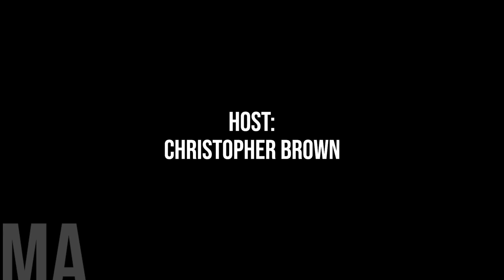"Win-Win for Renewable Energy & Municipalities": Vulcan County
This morning after a 6 month short pause on final approvals for large renewable energy projects, Premier  Danielle Smith and Minister of Affordability and Utilities, Nathan Neudorf announced the strict new rules for Renewable energy developments in Alberta including but not limited too:

The Province will no longer permit renewable generation developments on Class 1 land (soils with no significant limitations in use for crops) or Class 2 land (soils with moderate limitations that restrict the range of crops or require moderate conservation practices) unless the proponent can demonstrate the ability for both crops and/or livestock to coexist with the renewable generation project.

Developers will be responsible for reclamation costs via bond or security.

Buffer zones of a minimum of 35 kilometres will be established around protected areas and other "pristine viewscapes" as designated by the province.

New wind projects will no longer be permitted within those buffer zones. Other proposed developments located within the buffer zone may be subject to a visual impact assessment before approval.

Any development of renewable development on Crown lands will be on a case-by-case basis.

and most importantly for Municipalities. Municipalities will automatically have the right to take part in Alberta Utilities Commission hearings.

Joining us for today's discussion is Jason Schneider, reeve of Vulcan County, whose insights offer a firsthand perspective on the impact of these policy changes and why hes calling it a win-win solution for municipalities.

Schneider's remarks underscore the importance of a balanced and thoughtful approach to sustainable development—one that considers the needs of municipalities, residents, and developers alike.